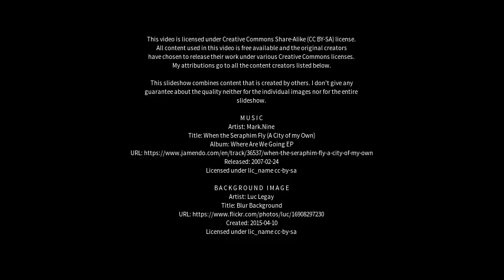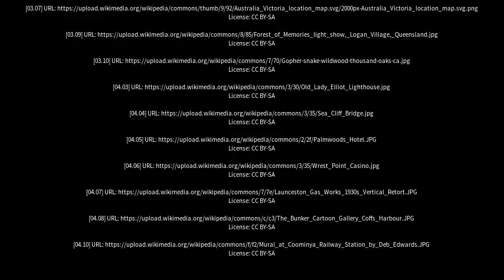Best places to visit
Best places to visit - Caloundra West (Australia) Best places to visit - Slideshows from all over the world - City trips, nature pictures, etc.